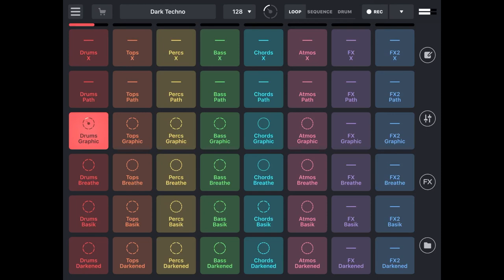(Dark Techno) - Graphic